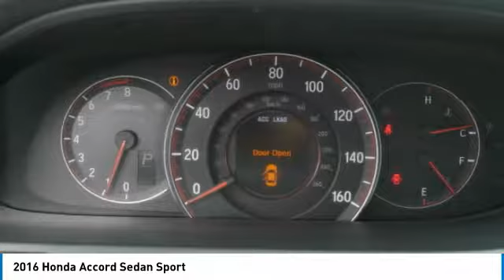2016 Honda Accord Sedan Brooklyn Center,Maple Grove,Plymouth,Minneapolis P27921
2016 Honda Accord Sedan Sport

FUEL EFFICIENT 35 MPG Hwy/26 MPG City! CARFAX 1-Owner. Crystal Black Pearl exterior and Black interior, Sport trim. Leather, Dual Zone A/C, Bluetooth, CD Player, Aluminum Wheels, iPod/MP3 Input. CLICK NOW! KEY FEATURES INCLUDE: Aluminum Wheels, iPod/MP3 Input, CD Player, Dual Zone A/C, Bluetooth EXPERTS CONCLUDE: Edmunds.com explains The Accord continues to impress with its responsive handling, composed ride, abundance of interior room, comprehensive feature set, fuel-efficient yet powerful engines and high crash test scores.. Great Gas Mileage: 35 MPG Hwy. Honda Sport with Crystal Black Pearl exterior and Black interior features a 4 Cylinder Engine with 189 HP at 6400 RPM*. PURCHASE WITH CONFIDENCE: CARFAX 1-Owner and Qualifies for CARFAX Buyback Guarantee. WHY BUY FROM US: Check whether a vehicle is subject to open recalls for safety issues at safercar.gov Brookdale Honda has moved across Brooklyn Blvd. to our incredible new facility. You will find Minnesota's largest selection of Pre-Owned Honda's and well as the full line up of new Honda's. Need financing? We have a variety of financing terms available. Horsepower calculations based on trim engine configuration. Fuel economy calculations based on original manufacturer data for trim engine configuration. Please confirm the accuracy of the included equipment by calling us prior to purchase.